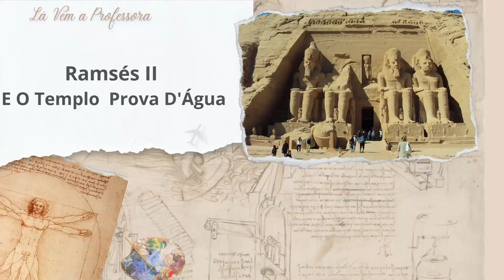Ramsés II e o Templo à Prova D' Água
Na fronteira sul do Egito, próximo ao Sudão, está uma das maiores maravilhas do mundo antigo, o Templo de Abul Simbel.  Escavado na rocha, no século XIII a. C., durante o reinado de Ramsés II, tinha por objetivo exaltar ao Faraó e demonstrar seu porder. A construção resistiu ao tempo, assim como a múmia de Ramsés. No Século XX, por causa das águas da Represa de Assuã, o templo foi transladado para um local seguro, numa operação fantástica de engenharia arqueológica e, assim, foi salvo da submersão.